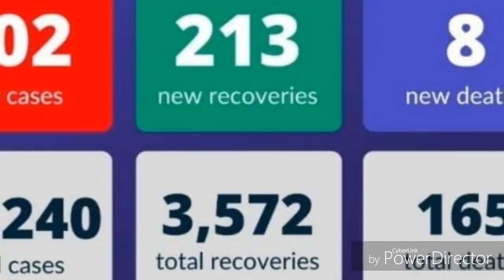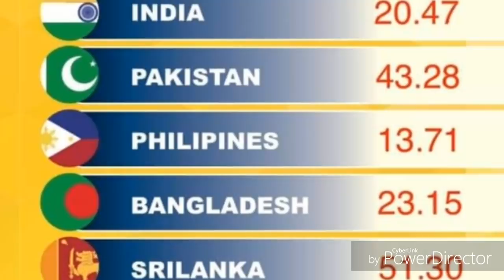UAE Tamil News | Dubai Duty Free Winners | JAFFNA TAMIL TV | Passengers First Repatriation Flight